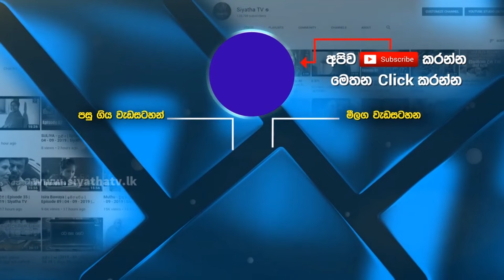හරි විදියට ඉතිරි කරන්නේ කොහොමද? | Adaraneeya Jeewithaya |Ajith Rohan Fernando| 07 - 10 - 2024